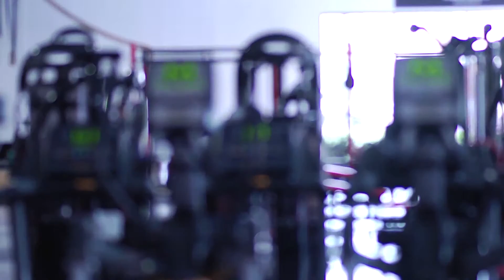SALUD BELLEZA Y BIENESTAR EJERCICIOS 0903